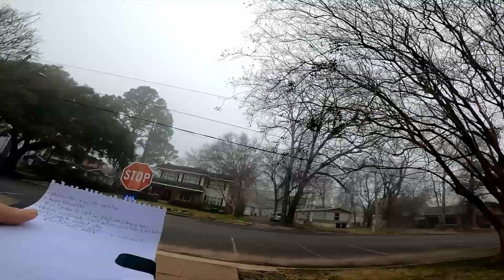1000 Questions at the city courthouse in Natchitoches, Louisiana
0:00 walking bicycle behind city courthouse, looking at entrance
6:50 greeting judge Owsley
7:05 City Court Bailiffs "Ten Thousand Questions" comment.

 didn't know what to expect, so I turned my cameras on to capture whatever problems that might develop here. All they do is create problems for the people in this city. But, I guess that's just what their culture accepts.

Marshal Steve Pezant tattles to judge Robert Owsley that I asked him 1000 questions.

Natchitoches City Court
314 Amulet St, Natchitoches, LA 71457